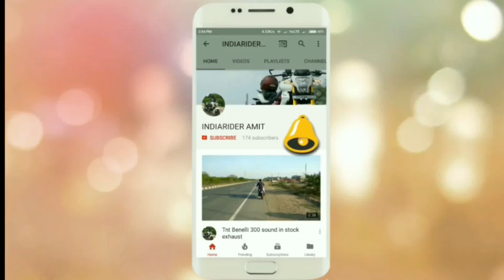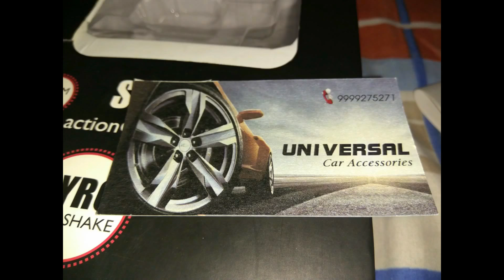benelli modify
My benelli gone small modification